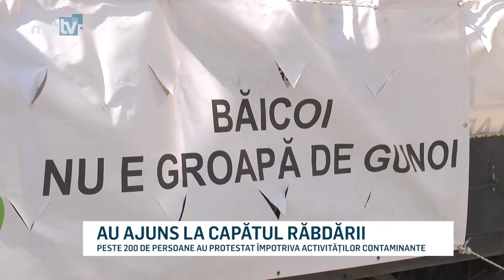AU AJUNS LA CAPATUL RABDARII